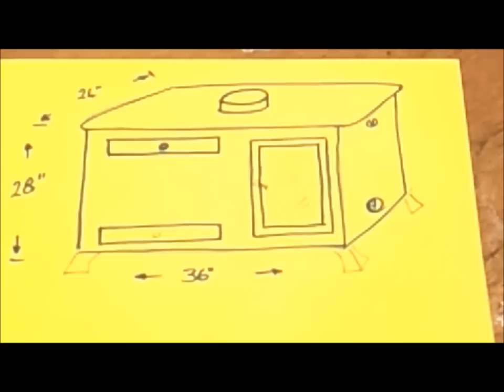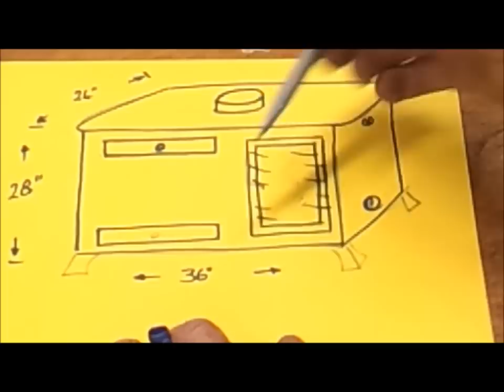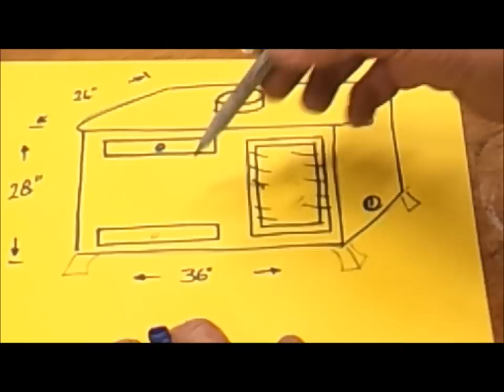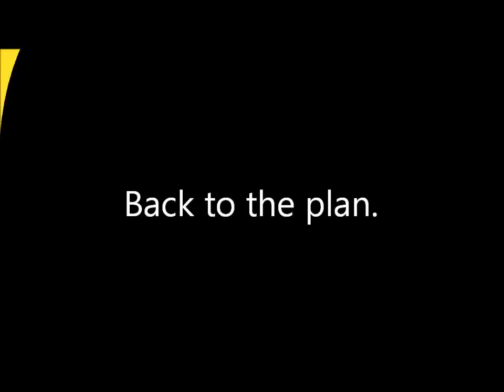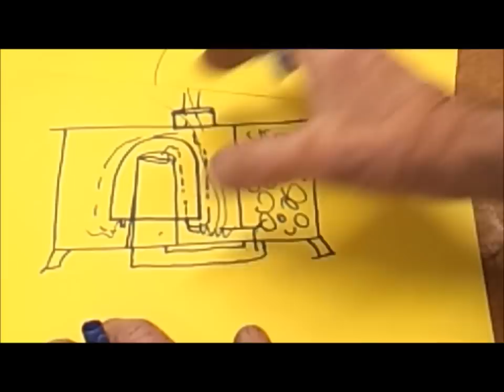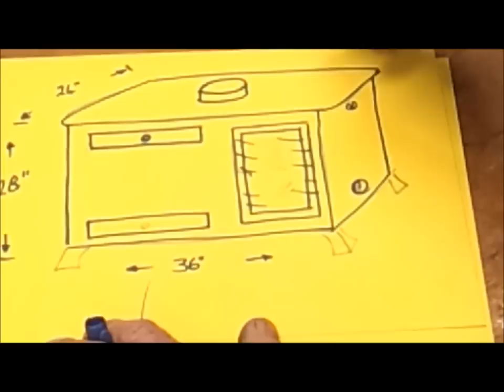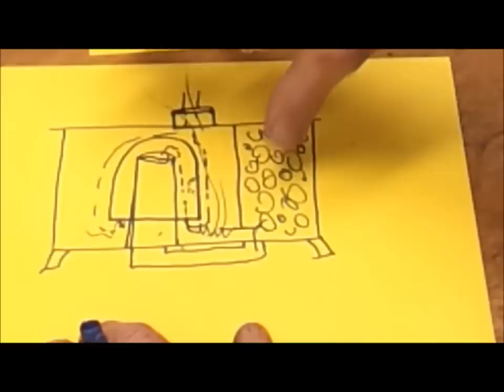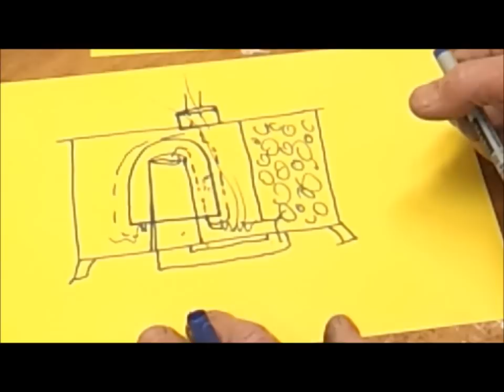rocket stove water heater plans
plans for rocket stove water heater, still testing and kicking a few ideas around.